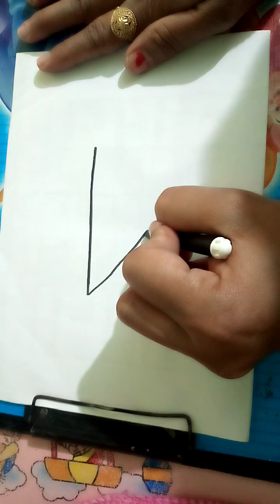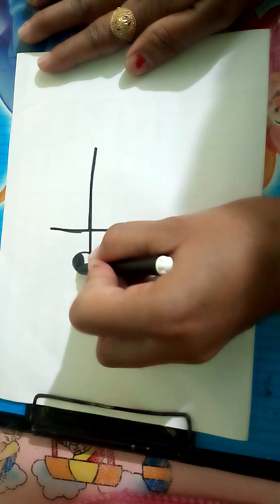Drawing of fish very easy trick step by step for kids